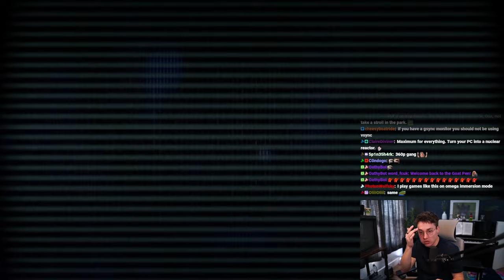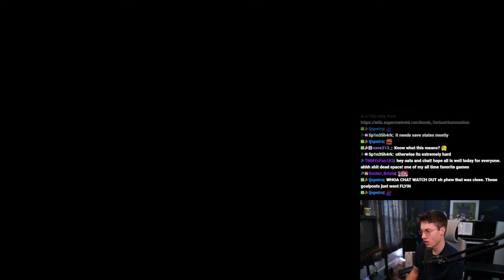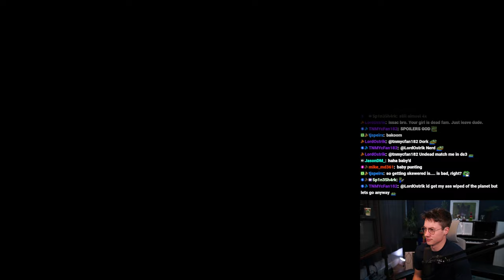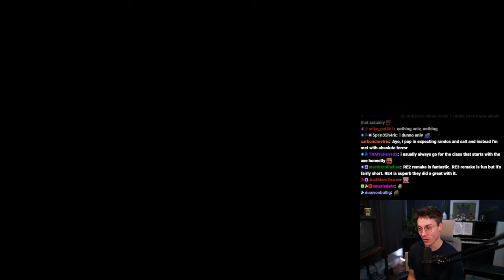DEAD SPACE REMAKE【#1】